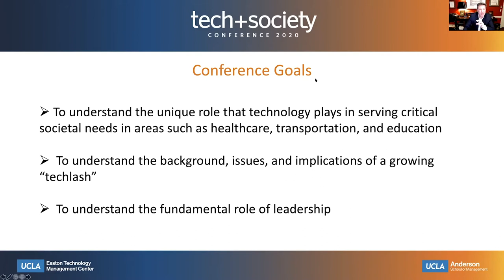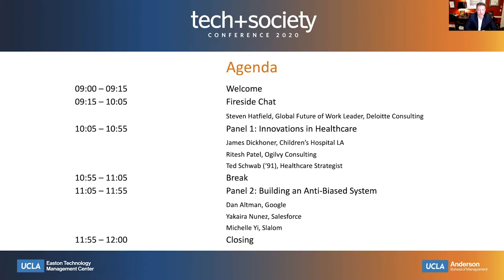Tech + Society: Steven Hatfield, Deloitte Consulting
Opening remarks to the Tech + Society Conference by Dean Tony Bernardo and Terry Kramer,
Easton Center Faculty Director, followed by a moderated discussion with Steven Hatfield,
Global Future of Work Leader, Deloitte Consulting and Kramer on the future of work.